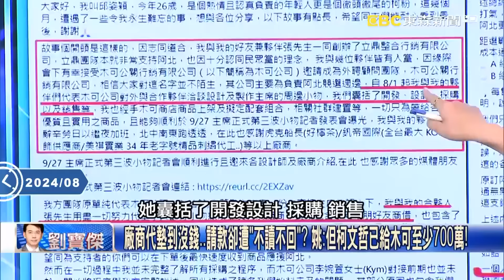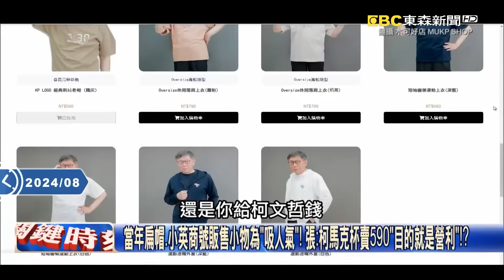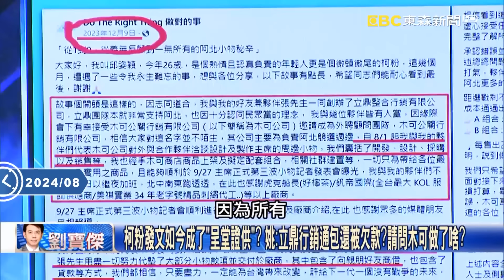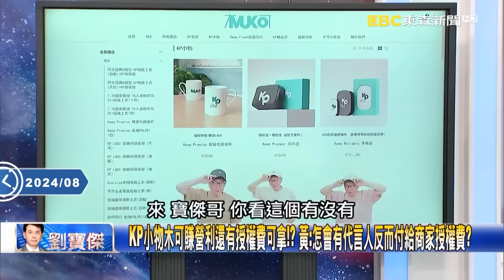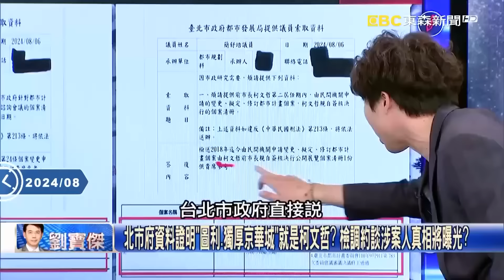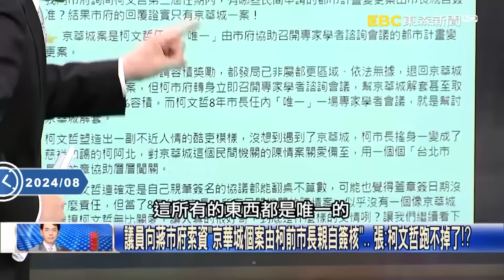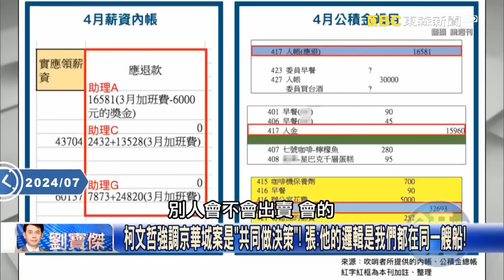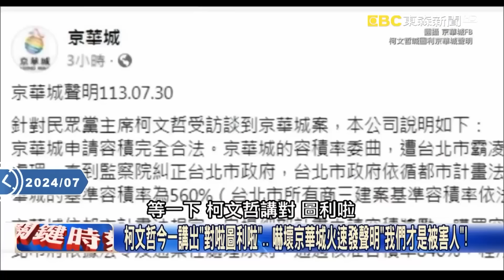小草廠商替柯文哲「代墊到沒錢」請款卻遭不讀不回？！「對阿北癡迷程度」驚呆寶傑：是我早就翻臉了？！【關鍵時刻】劉寶傑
(00:00:00) 廠商代墊到沒錢…請款卻遭「不讀不回」？ 姚：但柯文哲已給木可至少700萬！
(00:03:46) 民眾黨急澄清「越描越黑」？ 柯團隊付木可1300萬授權費是「委託作業管理」！？
(00:19:42) 阿北出事了！？ 民眾黨官網放木可好店「營利」 柯文哲多筆款項支出涉洗錢！？
(00:33:35) 北市府資料證明「圖利、獨厚京華城」就是柯文哲？ 檢調約談涉案人真相將曝光？
(00:50:00) 「對啦圖利」柯文哲專訪認罪了？最擔心的京華城案 檢調在8/6給壽星驚喜？

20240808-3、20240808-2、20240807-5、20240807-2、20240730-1